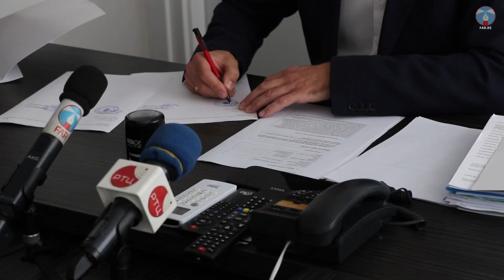Vladica Dimitrov o realizaciji projekta “Migrantska kriza i deponije” i subvencionisanju udžbenika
Na drugoj sednici Privremenog organa Opštine Dimitrovgrad održanoj danas, razmotreno je dvadesetak tačaka. Na konferenciji za medije predsednik Privremenog organa Vladica Dimitrov je, između ostalog rekao, da je razmotreno rešenje o finansiranju programa Lovačkog udruženja “Vidlič”.

Dimitrov je istakao je sa udruženjem lovaca potpisan ugovor o realizaciji važnog projekta za bezbednost u opštini pod nazivom “Migrantska kriza i deponije”, koji opština finansira sa 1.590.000 dinara, a realizuje lovačko udruženje. Program predviđa stalni nadzor lovišta, odnosno uočavanje kretanja migranata radi sprečavanja eventualnih šteta koje oni mogu da prouzrokuju. Prema rečima Dimitrova, za realizaciju ovog projeka biće angažovana stručna i lovočuvarska služba udruženja lovaca, predstavnici mesnih zajednica i sela. Pripadnicima MUP-a će se javljati lokacije na kojima su migranti uočeni, čime će se sprečavati štete koje mogu pričiniti. Pored toga, kako je kazao  Dimitrov, osoblje angažovano na projektu će locirati i mini deponije koje nastaju od strane migranata, a sve u cilju zaštite životne sredine, turističkih potencijala i lovišta. Dodao je da je u prethodnom periodu bilo puno pritužbi lovaca i lokalnog stanovništva koj imaju imanja u okolnim selima da im se ona uništavaju, a migranti često puta obijaju kuće da bi u njima prenoćili.

Na sednici Privremenog organa usvojen je i pravilnik o subvencionisanju nabavke udžbenika za učenike osnovne škole “Hristo Botev”. U rebalansu budžeta, kako je naglasio Dimitrov, planirana su sredstva za pomoć roditeljima koji su kupili udžbenike.

“Od ponedeljka Služba dečije zaštite u lokalnoj samoupravi će primati njihove zahteve. Dovoljno je da svaki od roditelja donese potvrdu da je dete učenik osnovne škole, ličnu kartu i žiro račun na koji opština treba da uplati sredstva,  Za učenike od 1. do 4. razreda biće isplaćeno 6 hiljada dinara po đaku, a za učenike od 5. do 8. razreda 12 hiljada dinara”, rekao je Vladica Dimitrov.

Pogledajte izjavu predsednika Privremenog organa u celosti.

Snimatelj i montaža: Mikica Kostov
Odgovorni urednik: Petar Videnov
Produkcija: FAR TV
novembar 2023